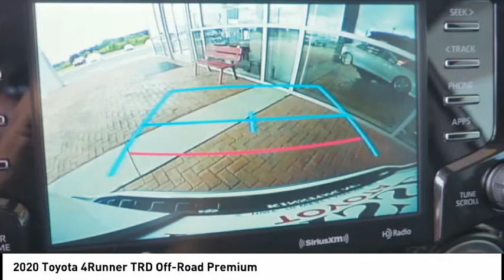2020 Toyota 4Runner TRD Off-Road Premium New 36021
2020 Toyota 4Runner TRD Off-Road Premium

Massey Toyota
4760 Hwy 70 W

Don't miss this 2020 Toyota 4Runner. It's equipped with great features. You'll want to take this vehicle home. Make a great choice today.